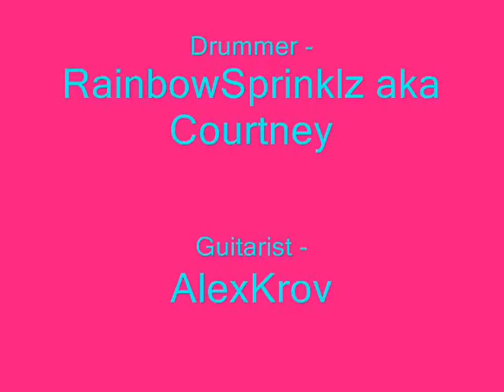Escape the fate - Situations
add &fmt=18 or &fmt=6
after the url for high quality